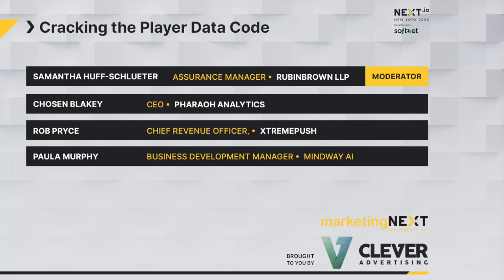Cracking the Player Data Code | marketingNEXT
Inside the transformative power of data in shaping effective marketing strategies. Learn to leverage player data as a strategic asset to promote responsible gambling.

We highlight the pivotal role of data-driven insights in making informed decisions. From deciphering customer behavior to optimizing campaign performance, experts share insight on how data empowers marketers to refine their approaches.

🎤 Samantha Huff-Schlueter, Senior Manager, RubinBrown LLP
👨 Chosen Blakey, Founder & CEO, Pharaoh Analytics
👨 Rob Pryce, Chief Revenue Officer, Xtremepush